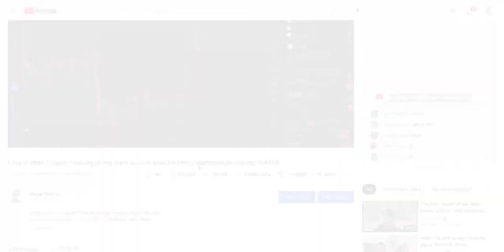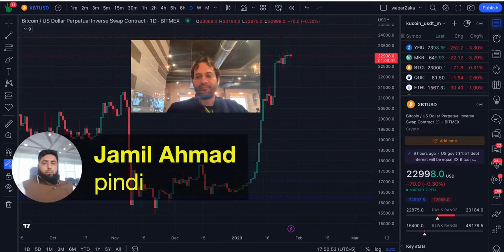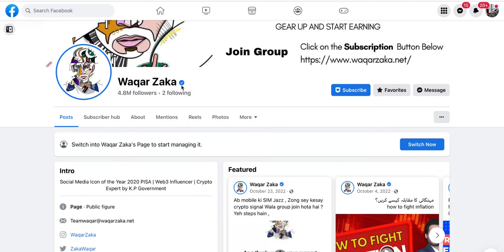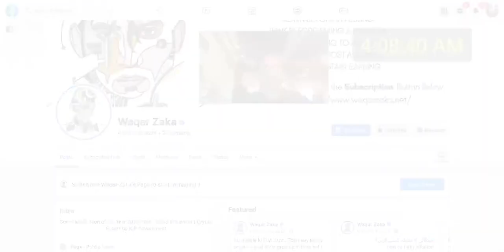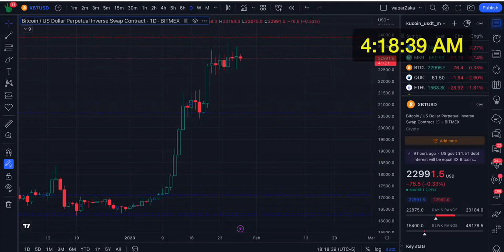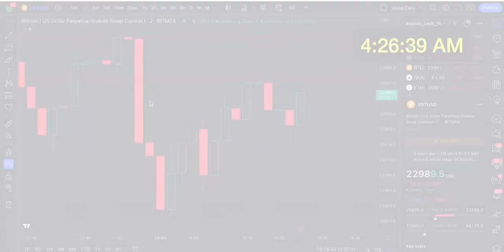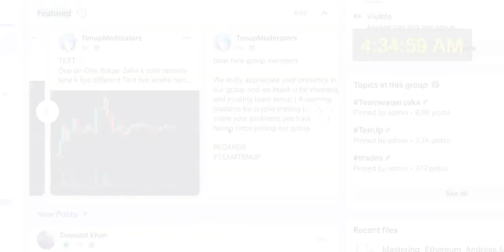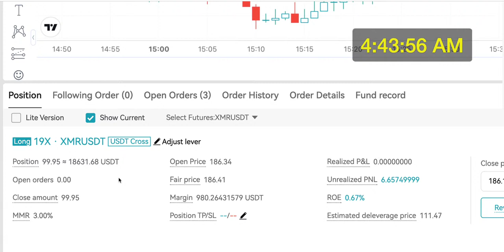Part1 | Long or short ? Crypto ? Lets see if I can make money only at BITGET